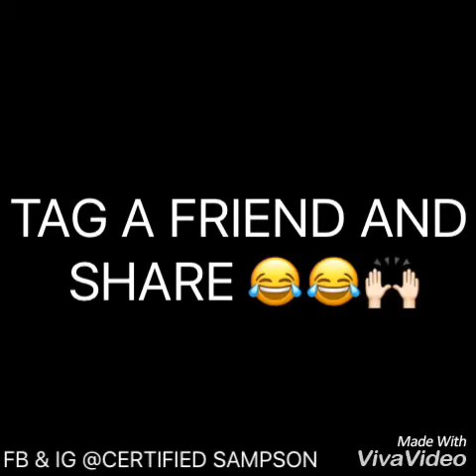Shit up SESSION part 5 😂😩